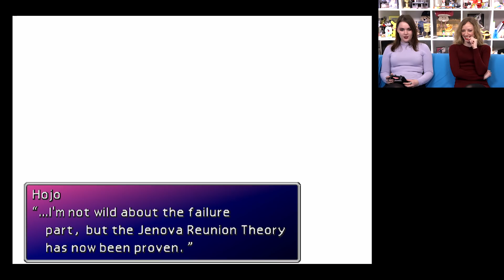Let's Play Final Fantasy 7 Episode 15: WHO THE HECK IS ZACK?!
Zoe Delahunty-Light has never played Final Fantasy 7 before, so along with lifelong fan Aoife Wilson the pair are playing through the entire game in time for the Final Fantasy 7 Remake coming this year! In this episode, there's a ton of revelations, yelling, and the pair meet Weapon. Uh oh.